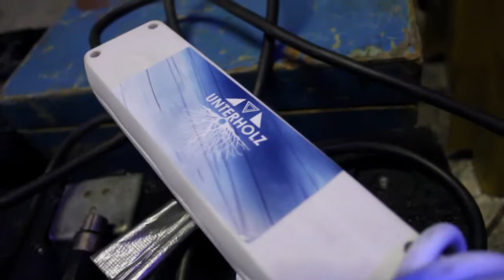UNTERHOLZ - Жryptica • Kloster Gronau • O7.O2.2OI5 • Dark Psy & Goa Festival (Making Of Aftermovie)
Making Of Footage during the Preparation for the psychedelic Festival hosted by Unterholz: "Жryptica" @ Klostergut Gronau, Germany (O7. - O9.O2.2OI5).

LINEUP

• A.L.P.H.A - Live
• Guwanej
• Sequoya
• DJ Ant
• Lykos
• Luxtra
• Hypertech 93 (Hyperscope)
• Reincarnator
• Cosmic Cowboy
• Acidrangers
• Gomba
• Blast Brothers
• Onkel & Pralle
• Schlafcola
• David Halt
• Moni Dubslut
• Brueder Lleichtsinn
• Maevix
• Raen
• Plexigo - Live
• Paul Keilhau
• FoRaver
• Frechenhäuser
• Gotsteps!?
• Möd
• Carin Hale
• Tonmacher
• Rausch.gif
• Liquid Alien

Love & Light

Unterholz